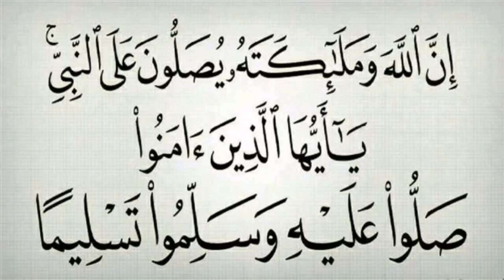ردة فعل سعودي 🇸🇦 منبهر من جمال المغرب🇲🇦 ... أجمل بلد في العالم 😍❤️🇲🇦